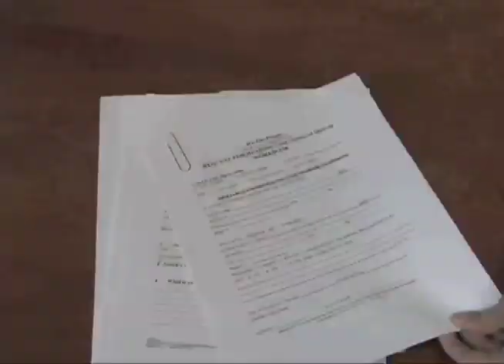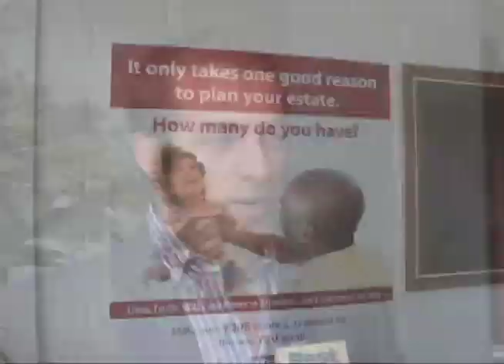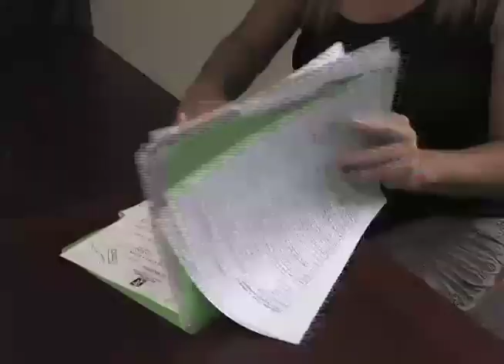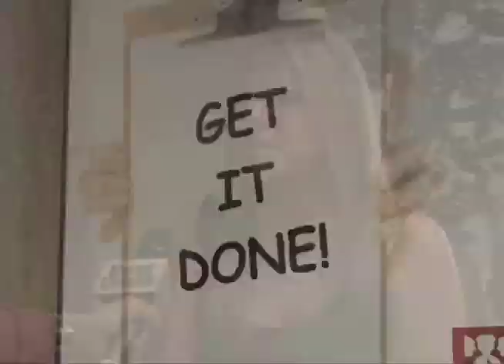We The People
We The People is a full service document preparation company.  They are in business to help consumers that already know what they want.  They help them do it themselves.  We The People helps you with the process from beginning to end.

to find a location nearest you.